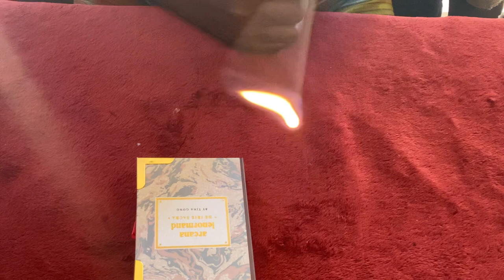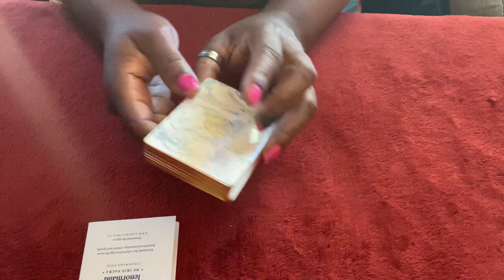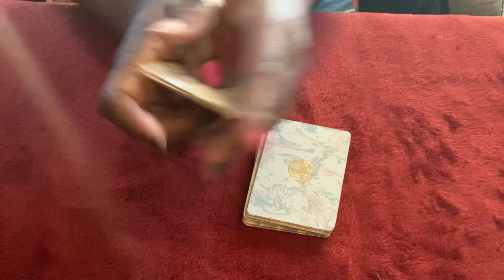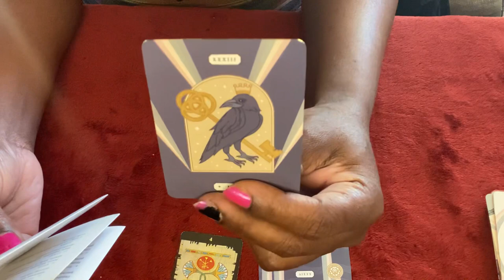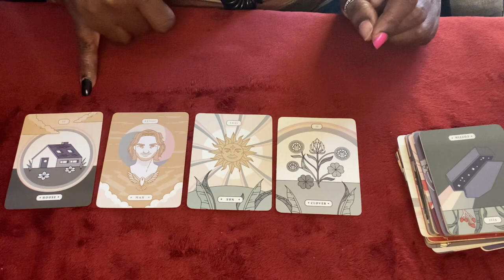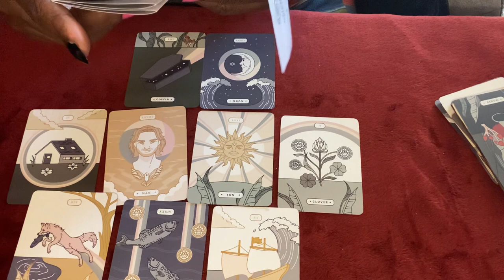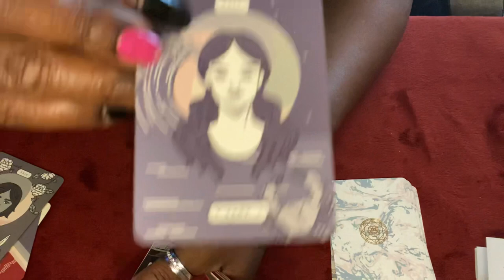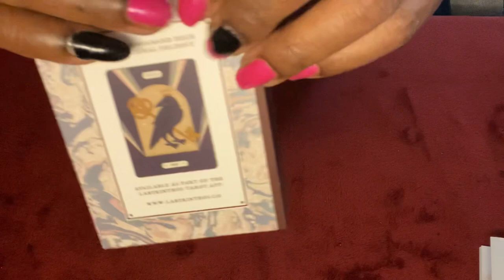New Lenormand Deck Unboxing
Peace Love & Light Pisces.

New deck just checking out my new Lenormand Cards by first clearing them doing a simple guess reading and card visuals.

Thanks for the 75 Subscribes!!! one of my mailers this month in appreciation to you all for my 75 subscribes.
JOIN THE GIVE AWAY!!!
Included in my mailer you'll receive:
*Incense
*Raw Crystals
*High Vibrations Smudge Sticks
*Black Salt for Protection.
RULES:
& I will randomly choose a winner and announce the winner on Dec 1, 2020.

In the Fla State? Visiting? Want to meetup with like minded individuals? Join the FL. G.L.I.S.S. Meetups on Instagram @FL_GLISS where we lightworking spiritual sisters meet up twice a month online & every 3-6 months in person throughout FL. You can join below lots of information to help you on your spiritual journey.
Shadow Work Challenge DM me to be Tagged in Each Post

Tune in to Sunday Wine Down @7 Every Sunday as Goddess Tori & her husband Mike  host open podcast relationship & life Q & A discussions  LIVE  at 7pm  EST call in

Free Q&A IG Readings Schedule:
Monday: Career n Money
Wednesday: General
Friday: Love & Relationships

YouTube Readings: Every Month
Month Ahead Reading
Mid-Month Reading
Birthday Season Reading

OPENS NOV 2nd 2020
Craft Your Creativity to Make Money 5 Day Mini Course Register

Decks :
Soul’s Journey
RL Waite
Egyptian Tarot
Messages from the Guides
You can find all decks on Amazon com

About Me Though:
Oracle Message Reader
Sickle Cell Carrier
Coma Survivor
Dream Traveler
Empath Intuitive
Clairaudient

**I DO NOT TOLERATE NEGATIVE VIBES IN MY CIPHER. YOU WILL BE DELETED AND BLOCKED**

FOR MEMBERS ONLY:
Personal & General
Monthly Weekly & Daily Readings *NO HOLD BACKS NO SUGAR COATING**
Intuitive Direction
Spirit Messages
Self Help Downloads
eCourses
Affirmations
Bonus Videos
Podcast Episodes/Story Time
Shout Outs & More

Ca$hApp $Karmplexity